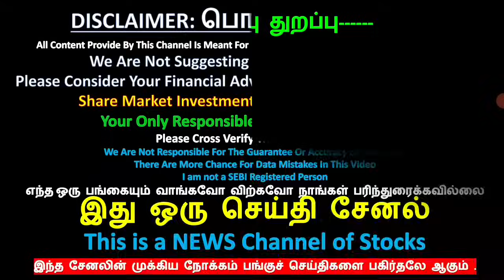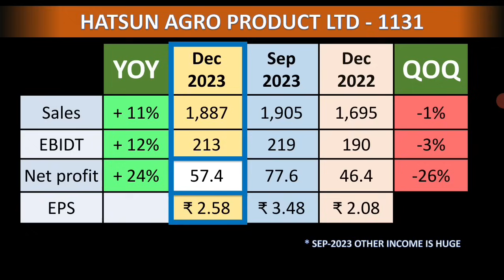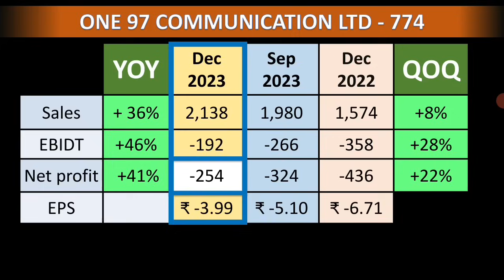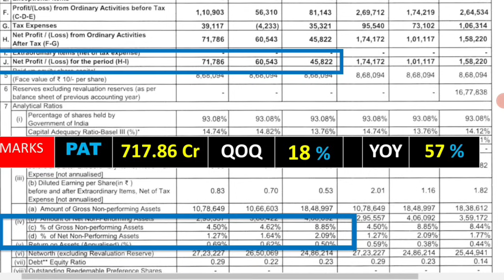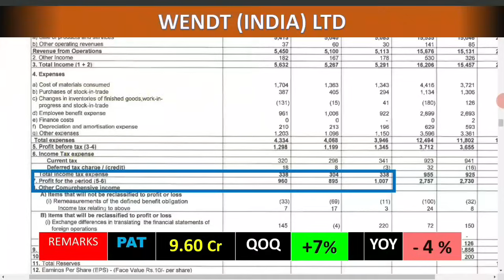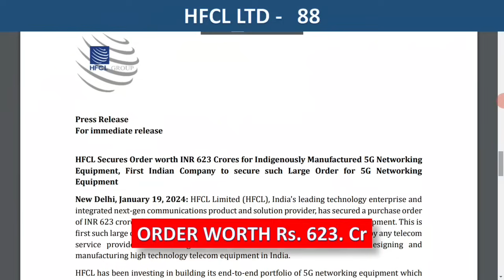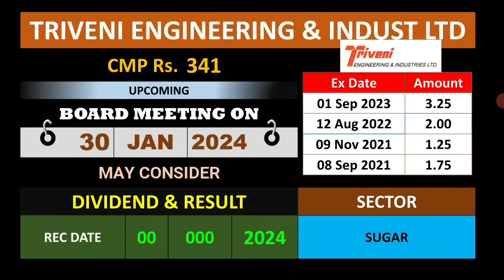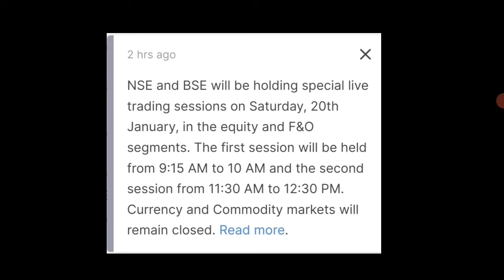DIVIDEND Rs.30, UPCOMING DIVIDEND, RESULT OF STOCKS, HUL, HPCL, AVANTEL, HFCL, CESC LTD SHARE NEWS,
டிவிடென்ட்
போனஸ்
பைபாக்
 ஸ்ப்ளிட்
ஸ்ப்ளிட் & போனஸ் அறிவிக்கவுள்ள   நிறுவனம்
UPCOMING SPLIT & BONUS
UPCOMING IPO DETAILS IN TAMIL
UPCOMING BONUS
BONUS
UPCOMING DIVIDEND NEWS
UPCOMING SPLIT
HIGH DIVIDEND YIELD
UPCOMING BONUS
UPCOMING SPLIT
UPCOMING DIVIDEND
டிவிடென்ட்
போனஸ்
பைபாக்
 ஸ்ப்ளிட்
right issue
buyback
PANGU SANTHAI
PANGU SANDHAI

Dividend stock
upcoming Dividend
upcoming shares

please consider your financial advisor before taking any dicision based on the video.
your only responsible for your profit and Loss in share market.
we just sharing the news which we know,
there more chances of Mistake in videos, please cross verify this Data and news before doing any thing!